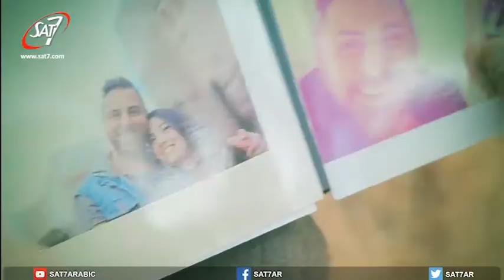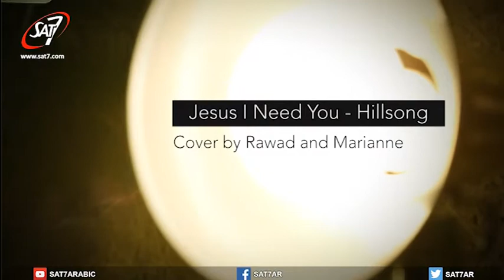من القلب للقلب الحلقة ٥ - مراحل الحب في الحياة الزوجية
من القلب للقلب الحلقة ٥ - مراحل الحب في الحياة الزوجية   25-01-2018
Guests : Saiid and Betty Ma3mery
Ala2 and Daniella Saad